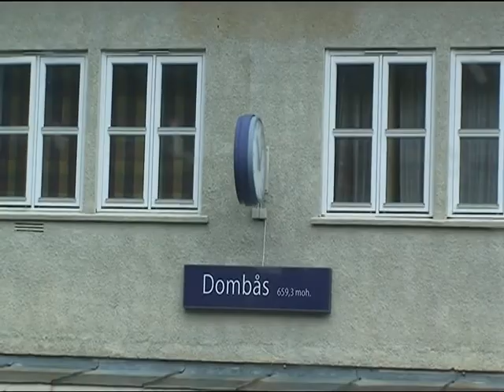Norway by rail - Faust/Trondheim/Oslo/Bergen in 2009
Includes Trondheim Trams and Oslo Central station comings and goings.